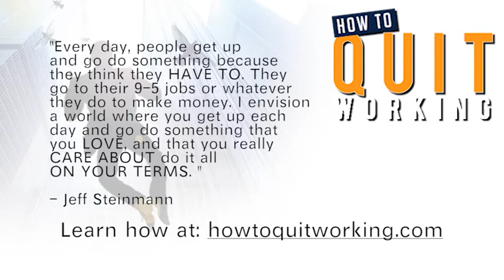I Decided to Never Blame Others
I always dreamed of having a life that allowed me to have as much freedom to do what makes me happy every moment possible. There were a number of decisions I made that allowed me to leave my full-time job and make that possible. One of those decisions was to never blame anyone else for anything. For all 13 of these decisions and more on each one, buy my book